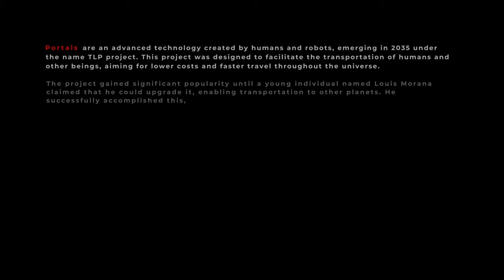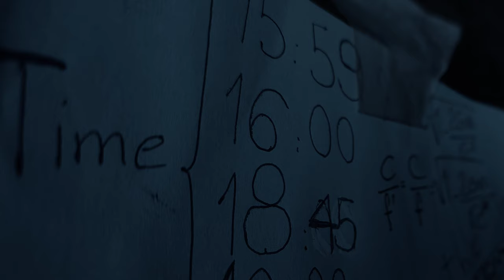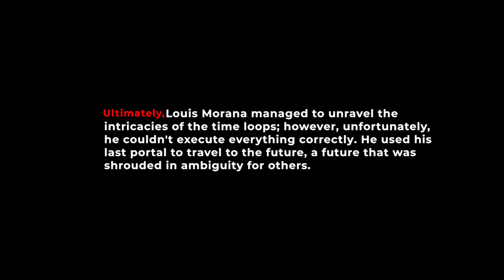Sci-Fi Short Film "The Last Portal PT II" | Polaris Pictures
A volunteer, like people, utilizes a portal and awakens on a peculiar planet. He discovers a secure location concealing clandestine secrets within.

"The Last Portal PT II" by Abolfazl Nzi

More About "The Last Portal PT II":
The generation of portals brought about the apocalypse, and no one was willing to live on planet Earth. Everyone abandoned the planet, and Earth became trapped in a time loop created by the portals. This limitation was imposed so that only humans could perform time travel up to three times, and it had to be precisely 4 o'clock for the portals to open and enable this capability. Otherwise, individuals would get stuck in the time loop, coming to a permanent halt until someone traveled to that location with their present time and revived the frozen time.

VFX/Screenplay/Director/Editor/Cameraman
Abolfazl Nzi
Special Thanks To My Friends :
Ali Javadi/Mrs,Minoo/Reza Malekzadeh/Taha Saeedi

About Polaris Pictures:
Polaris Pictures is a creative hub for captivating short films and insightful filmmaking content. Join us on an extraordinary journey into the world of storytelling, where the boundaries of imagination are pushed to their limits.